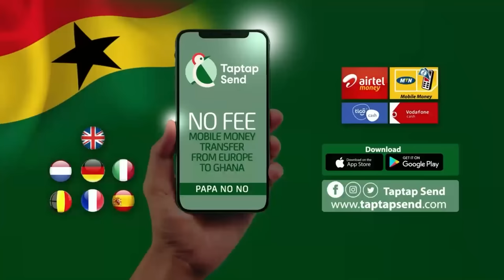☠️Before I Dress Any De@d Body,I Wake Them Up&Ask What K!lled Them:Funer@l Undertaker Goes Deep Into